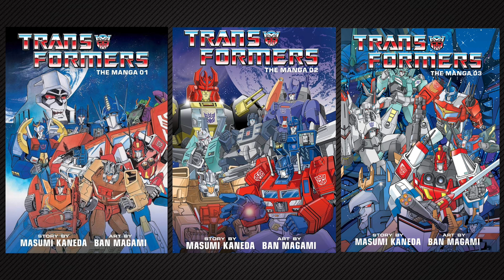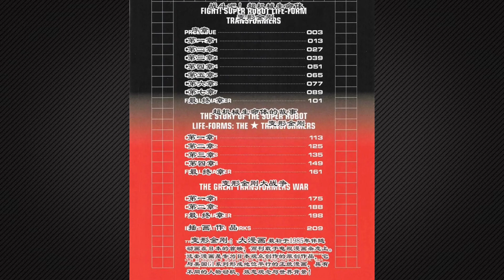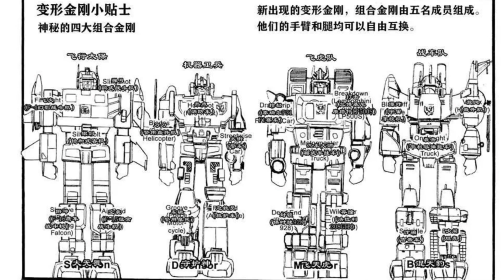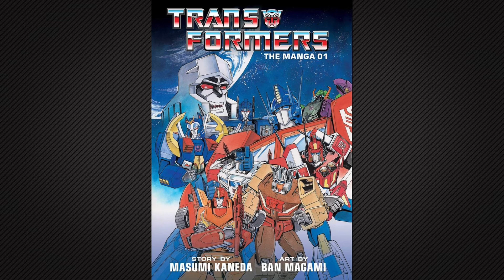第一期：全网独家首发《变形金刚-大漫画》日版漫画 MasterZhou讲漫画 Transformers Manga Part 1